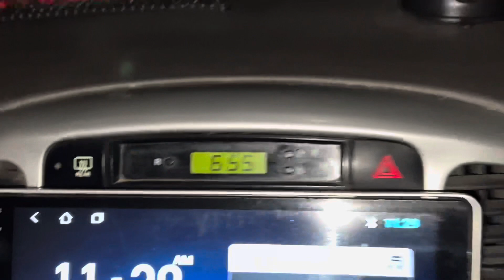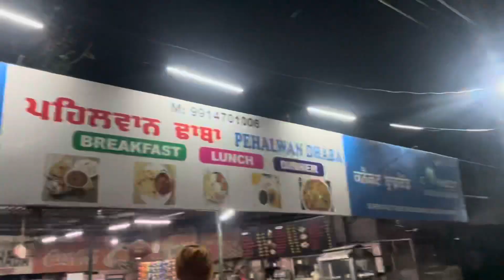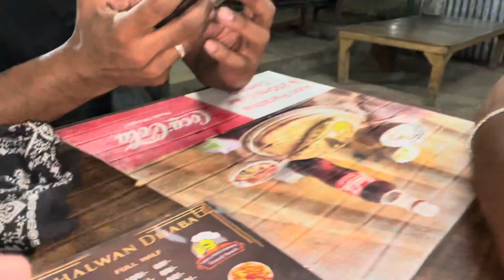Mela Chappar Da //Full Enjoy// 😊